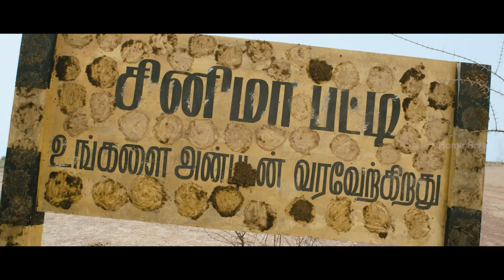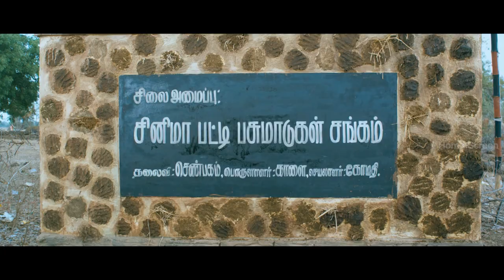Thamizh Padam Movie Scenes | Shiva in search of his parents | Disha Pandey | C.S.Amudhan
Watch scenes from Thamizh Padam is a 2010 Indian Tamil-language parody film written and directed by C. S. Amudhan in his directorial debut. The film stars Shiva and Disha Pandey. Thamizh Padam was the first full-length spoof in Tamil cinema.

Directed by C. S. Amudhan
Written by K.s,q,m Chandru (dialogue)
Screenplay by C. S. Amudhan
Produced by Dayanidhi Azhagiri
S. Sashikanth
Starring
Shiva
Disha Pandey
Paravai Muniyamma
Production
companies
Cloud Nine Movies
YNOT Studios